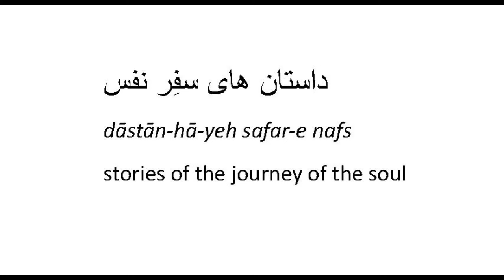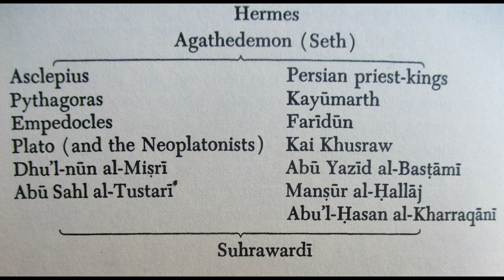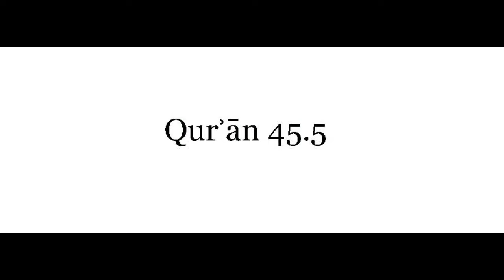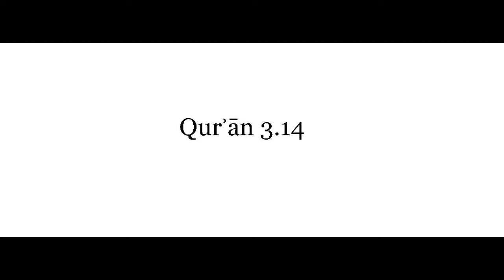Critiquing the initiatory tales of Ibn Sina, Ibn Tufayl and Suhrawardi from an Imami perspective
Tales of initiation have been written by Ibn Sina, Ibn Tufayl and Shihab al-Din Suhrawardi. In these tales, the protagonist goes on a journey and then is initiated by a sage into knowledge of how to have experiential knowledge of the Divine.

These particular tales were influenced by the Aristotelian and Neoplatonic traditions, whose concepts of walayah and also spiritual training differ from the Imami tradition. I talk about this here.

About me: BA Japanese Language and Culture; MA Comparative East Asian and African Literature; PhD in Islamic and Post-colonial Literature of West Africa from the School of Oriental and African Studies, University of London. Twenty years' teaching and lecturing experience. Fifteen years of media and presenting experience.